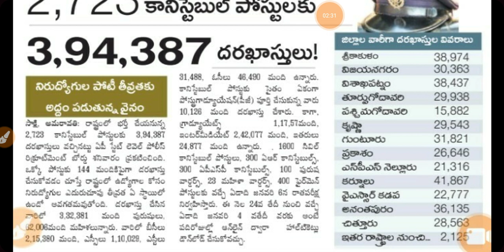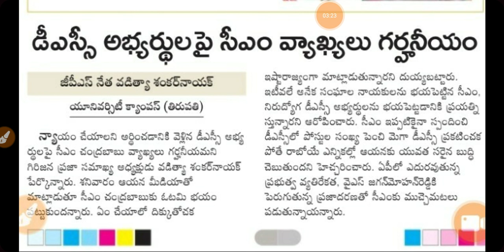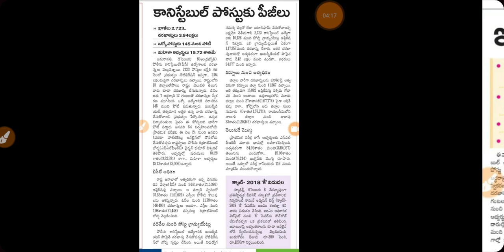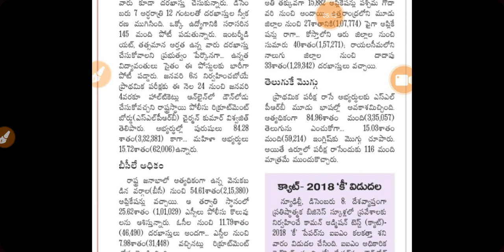Today news ఏ జిల్లాకు ఎంత మంది apply చేశారో చూడండి